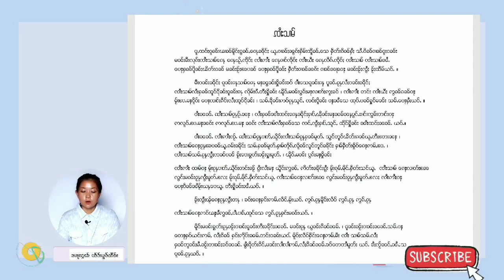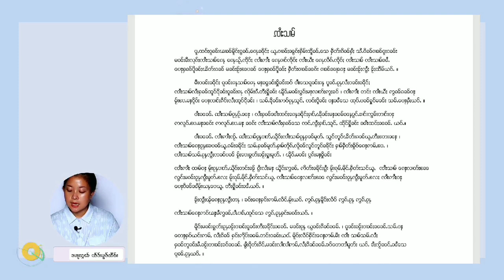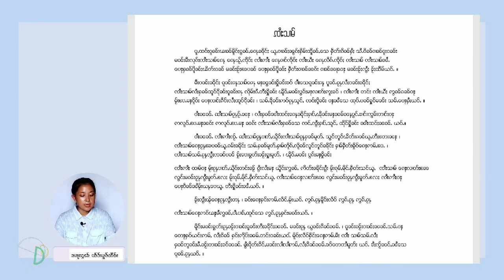ဢပုမ်ႇ 6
ၽိုၵ်းလူလႄႈ ၽိုၵ်းထွမ်ႇ ဢပုမ်ႇၶႃႈ